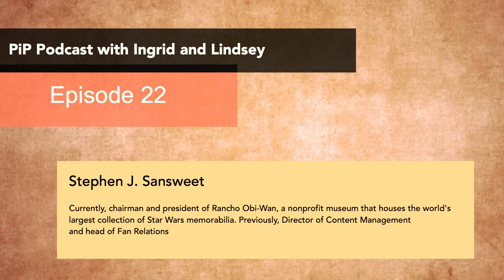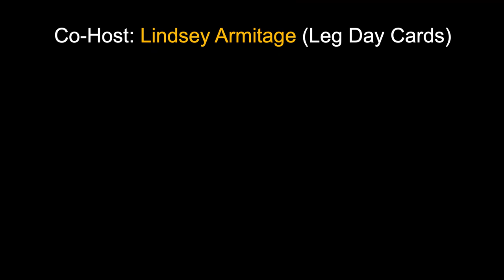PiP Episode 22 - Stephen J. Sansweet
It is our GREAT pleasure to talk with Stephen J. Sansweet on today's episode! Mr Sansweet is the chairman and president of Rancho Obi-Wan, a nonprofit museum that houses the world's largest collection of Star Wars memorabilia. He talks with us today about his start in collecting, his fearless drive to try new challenges, and where his collecting passions take him.

or search for Leg Day Cards. (and remind her to get a website!

This podcast is a companion offshoot of The Art of Sketch Cards books. Filled with hundreds of sketch card art samples and featuring interviews with sketch card artists and collectors, these are unique full color paperbacks to have in your own book collection. If you would like a copy, please